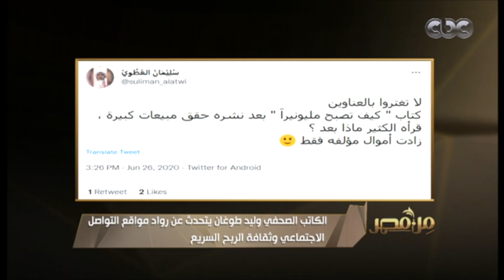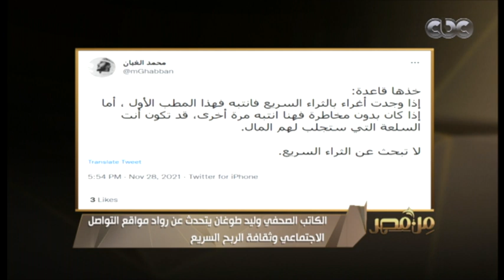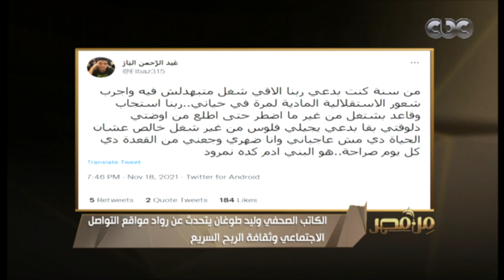من مصر | الكاتب الصحفي وليد طوغان يوضح كيف تسببت ثفاقة الثراء السريع على السوشيال ميديا | فقرة كاملة